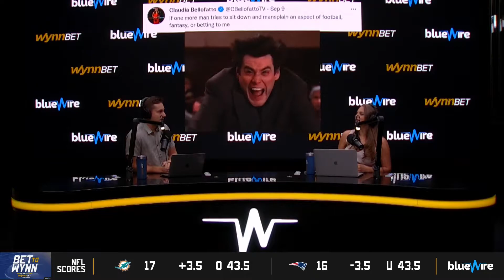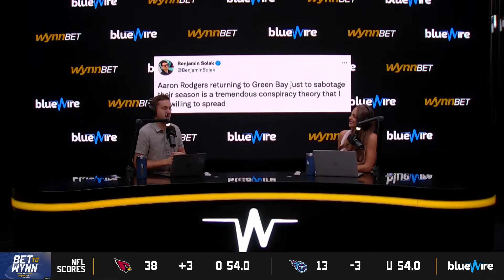There & Back, Again | Bet to Wynn Ep. 02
Last weekend provided football fireworks! Lucky for us, Joe & Claudia hit the road to capture the energy of some of the weekend’s biggest games.

With Claudia on-assignment in Michigan, and Joe on the beat in Florida, the two return from the road with some very interesting stories and experiences. Listen to Monday’s FULL episode to hear how it went for Claudia hanging out at ‘The Big House’, Joe’s one-on-one with Chad ‘Ochocinco’ Johnson, weekly NFL/CFB recap, Wynning picks, and how Claudia and Joe are feeling tonight heading into the Red Sox-Mariners series (with serious Wild Card ramifications).

WynnBET is the digtal sportsbook & casino app powered by Wynn Interactive. Offering action in all major sports, WynnBET has all you need to thrive in the dynamic world of online sports wagering. Whether preparing the perfect parlay, or putting in all down on the moneyline, WynnBET is home base for experienced & rookie bettors, alike! The same 5-star service of Wynn Resorts can be found within the finer points of WynnBET: generous promotions, boosted odds, and even a full integration of Wynn Rewards.

Wynn Resorts showcases hotels globally, with properties in Las Vegas, Macau, Cotai, and Boston Harbor.

WynnBET, while in rapid expansion, is currently available in Arizona, Colorado, Indiana, Michigan, New Jersey, Tennessee, and Virginia.

Bets and betting odds data are powered by WynnBET.com. Must be 21 or older to participate. Only available in AZ, CO, IN, MI, NJ, TN and VA. If you or someone you know has a gambling problem, call 1-800-NEXT-STEP (AZ); 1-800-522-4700 (CO); 1-800-9-WITH-IT (IN); 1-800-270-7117 (MI); 1-800-GAMBLER (NJ); 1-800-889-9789 (TN REDLINE); 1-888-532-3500 (VA).